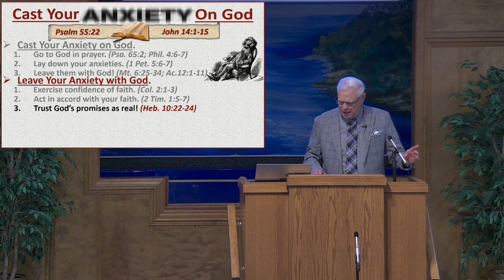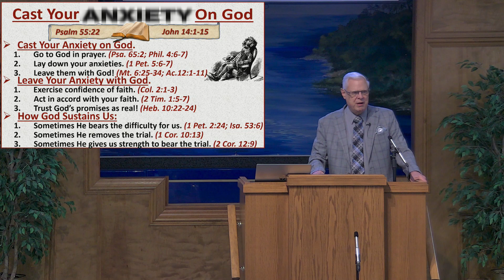Cast Your Anxiety On God 02 April 2023 05 15 21 PM